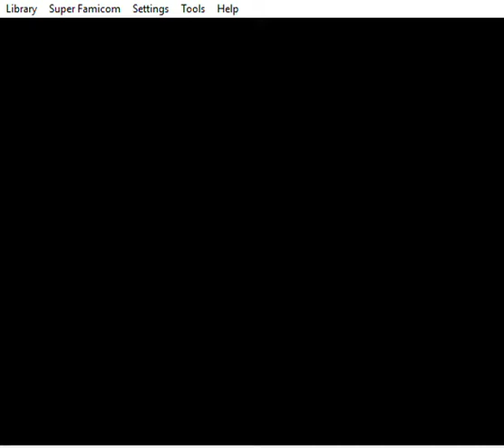Mega Man X Randomized: part 1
This is a neat mod that lets you randomize various aspects of the game. In my case, that was colors, boss health, boss arena, and boss weaknesses. Also my buster ended up being super OP for some reason.